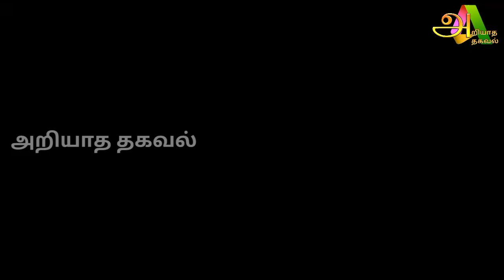எச்சரிக்கும் பஞ்சாங்கம் ! ஆனி மாதம் மூன்று ராசிக்கு மிகப்பெரிய ஆ'பத்து !